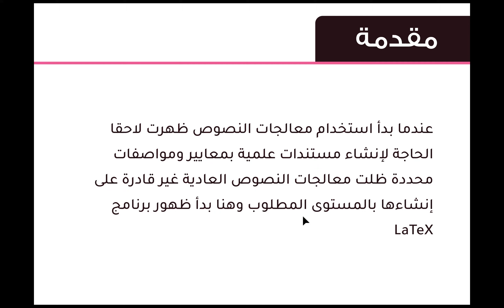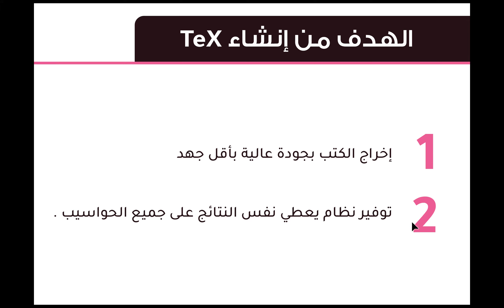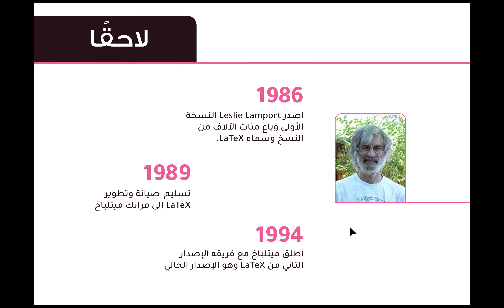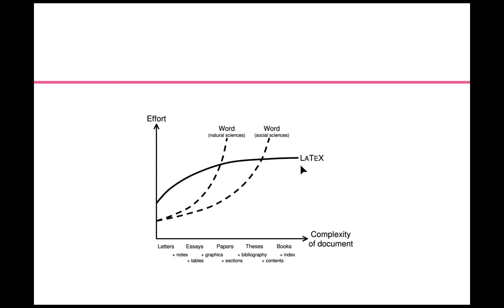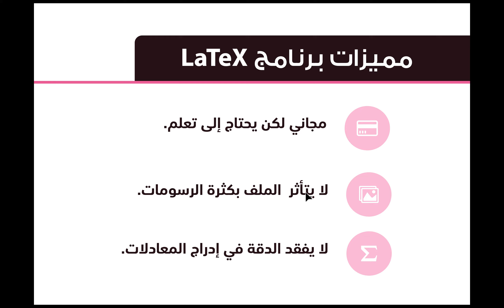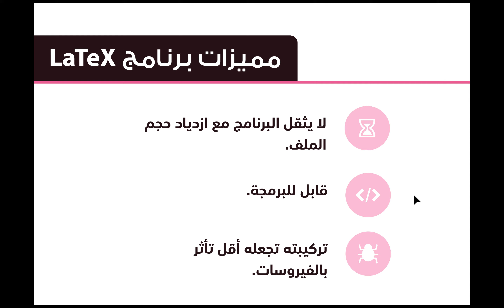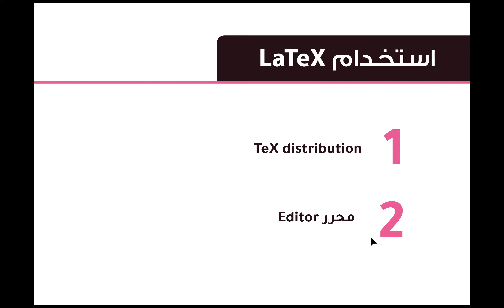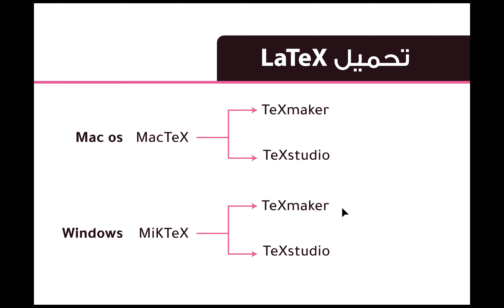شرح برنامج LaTeX للمبتدئين: الدرس الأول: نبذة مختصرة عن برنامج LaTeX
00:00 المقدمة
01:22 تاريخ الظهور
01:59 أهداف إنشاء نظام TeX
02:43 تطوير نظام TeX
03:37 لماذا استخدم LaTeX؟
05:20 مميزات برنامج LaTeX
07:30 آلية عمل برنامج LaTeX
08:38 طريقة الاستخدام
08:55 تحميل البرنامج